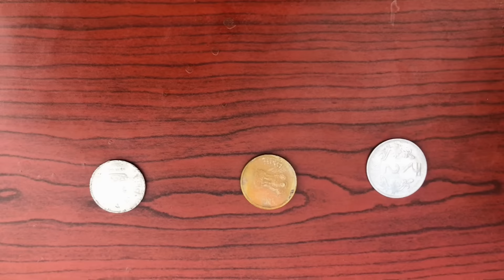Mana Intlo Bigboss | EP - 2 | Akhil Jackson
Mana intlo biggboss episode - 2 lo chala twists unnayi thappakunda moitham chudandi end varaki chudandi endhukante end lo oka chinna twist undhi.
Next Episode Lo Em Jarguthadho Wait Cheyandi..!
Co-Starring - Adarsh Raju,Anoop Kumar,Soumya Sree